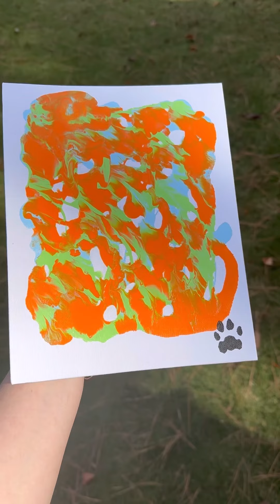Painting with Phoebe: Jeremy’s Canvas 🧡🩵💚